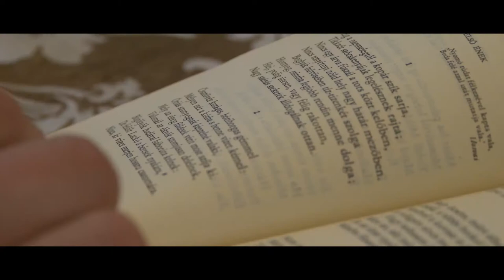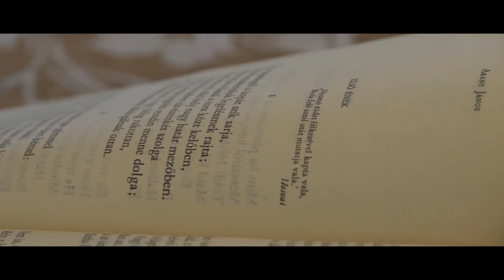Gondolta a fene! – Arany János: Toldi szerelme